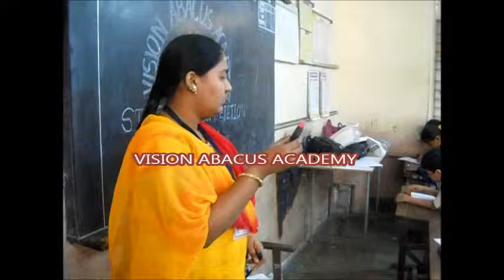Vision Abacus Academy's 1st state abacus competition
Vision Abacus Academy's 1st state abacus competition was conducted on Sunday 12th Jan 2014 at Saraswati Vidyamandir Naupada Thane(w).Near about 250 student of 18 VAA centers was participated in this competition.The respones of parents and students was very encourging.Special feature ofthis competition was students of Usagao,Tal.Vasai,Dist. Thane,were participated in this competition, this students came from 100km for the competition held at 9am to 1pm.15 teachers of VAA took efforts for conduting competition.